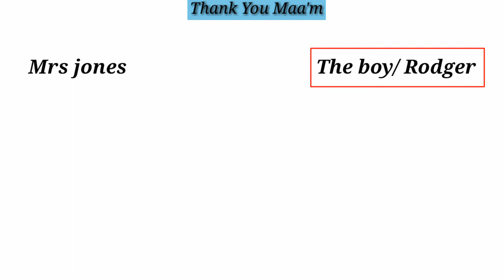Thank You Maa'm | Langston Huges | Summary